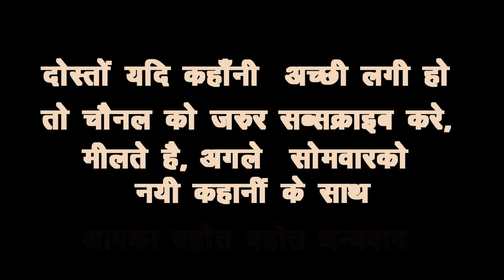King Rawana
अधिकतर लोग यही जानते हैं कि रावण सिर्फ श्रीराम से ही हारा था, लेकिन ये सच नहीं है। रावण श्रीराम के अलावा शिवजी, राजा बलि, बालि और सहस्त्रबाहु से भी पराजित हो चुका था। यहां जानिए इन चारों से रावण कब और कैसे हारा था…
Thanks for following websites for data and images/